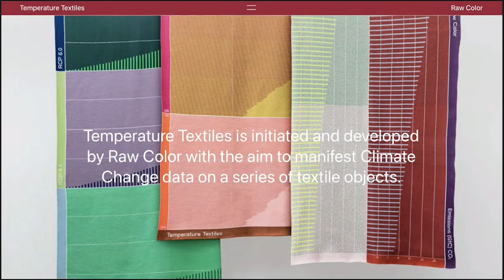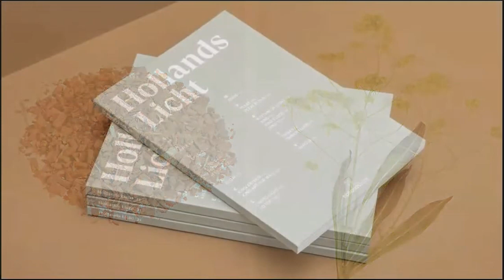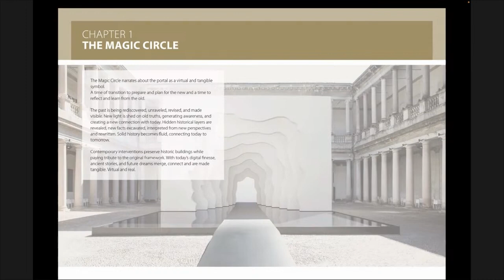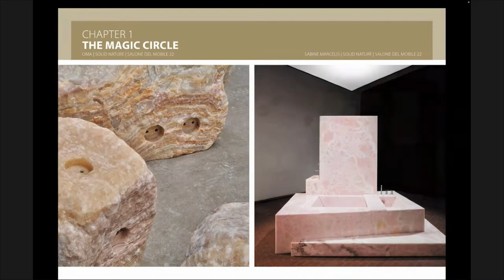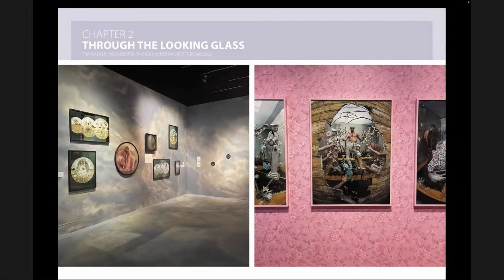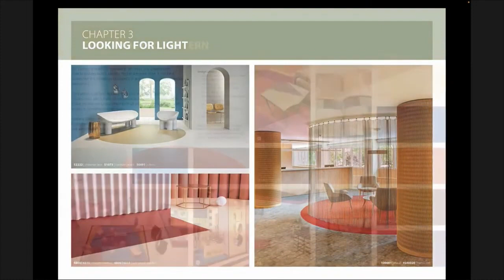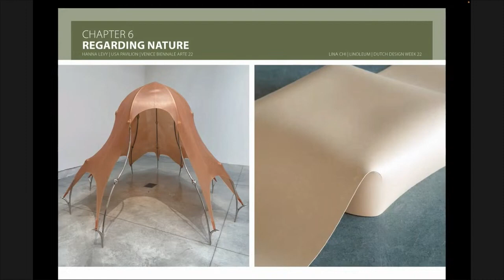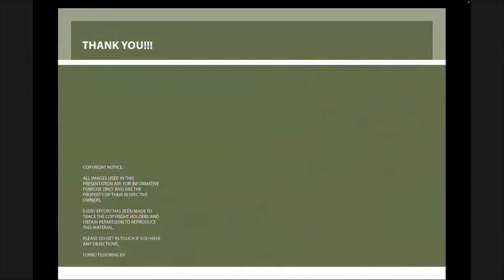Webinar Building & Design Trends in 2023 | Forbo Flooring Systems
In this Forbo Flooring webinar, trend experts Christoph Brach (Raw Color) and Thomas Eurlings (Senior Designer Vinyl at Forbo Flooring) discuss the key building and design trends for 2023 with the use of stunning visuals.